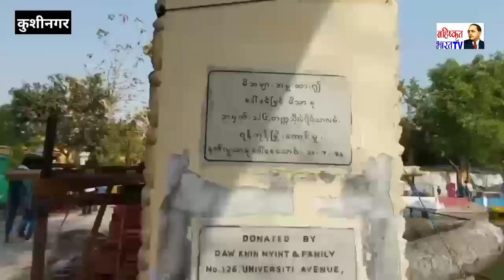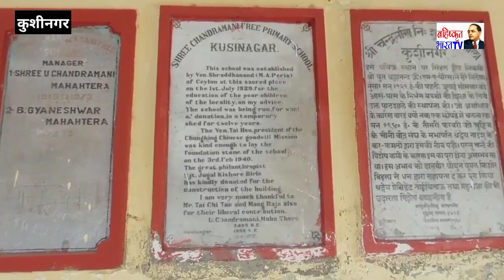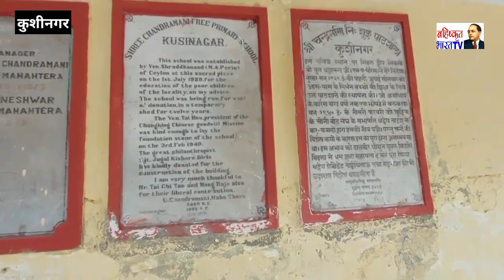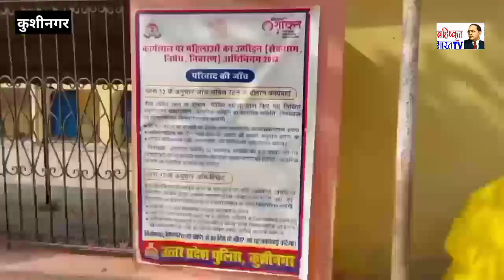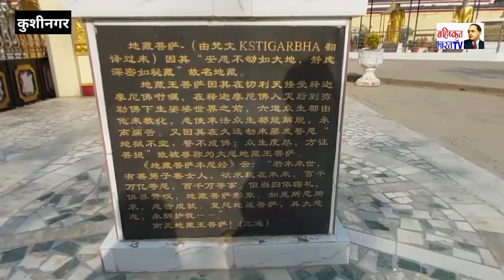अग्ग महापंडित भदन्त ज्ञानेश्वर महाथेरो द्वारा ड्रेगन बनवाया जा रहा है बुध्दा सरोवर के पास कुशीनगर।